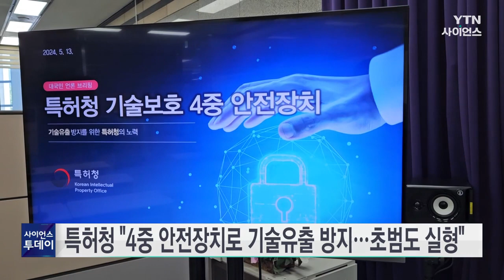특허청 "4중 안전장치로 기술유출 방지...초범도 실형" / YTN 사이언스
지난 7년 동안 산업기술 해외유출 피해규모가 33조 원에 달하는 가운데 특허청은 기술보호를 위한 '4중 안전장치' 관련 법령이 모두 개정돼 올해부터 시행된다고 밝혔습니다.

특허청은 방첩업무 규정 개정안 시행에 따라 방첩기관으로 지정돼, 앞으로 국정원과 법무부, 관세청, 경찰청 등과 함께 산업스파이 검거에 참여하게 된다고 설명했습니다.

또 기술경찰의 수사 범위도 영업비밀 침해범죄 전체로 확대돼 범행 모의나 준비 단계에서 수사할 수 있게 됐다고 밝혔습니다.

기술 유출 범죄의 양형도 상향돼 오는 7월부터는 영업비밀 유출 범죄에 대한 최대 형량이 해외 유출은 9년에서 12년으로, 국내 유출은 6년에서 7년 6개월로 늘어납니다.

또 초범도 곧바로 실형이 선고되도록 집행유예 기준이 강화되고, 오는 8월부터는 영업비밀 침해 시, 징벌적 손해배상 한도가 손해액의 3배에서 5배로 확대됩니다.

특허청은 이와 함께 지난해 퇴직자에 의한 기술 유출이 전체의 40% 이상을 차지했다며, 영업비밀 유출을 소개·유인하는 브로커 행위를 침해로 규정하고 처벌할 수 있는 법 개정도 추진할 예정이라고 밝혔습니다.

김시형 특허청장 직무대리는 기술유...